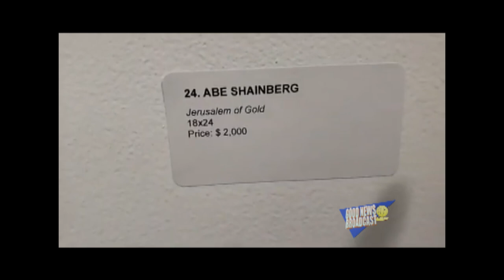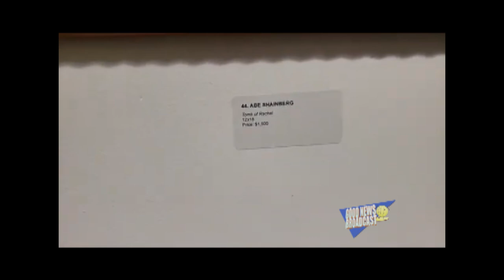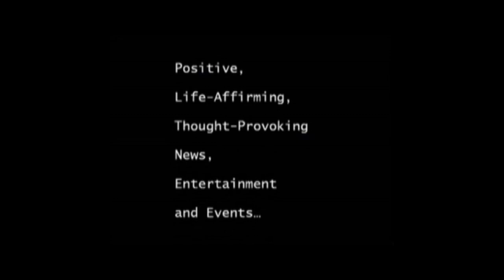ABE SHAINBERG Art Show Jerusalem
ABE SHAINBERG is a Sustaining Member of the AWA, the American Watercolor Association and is the principal of...